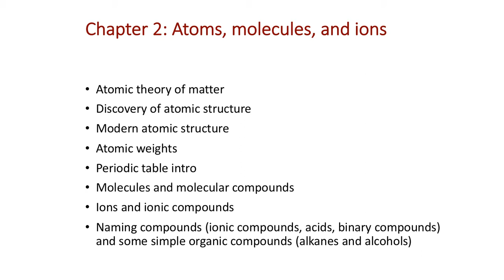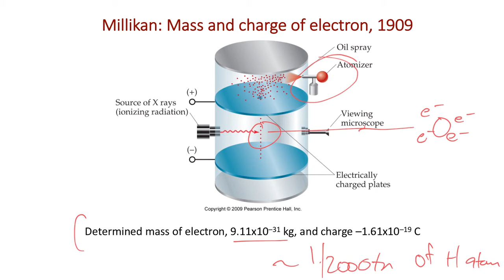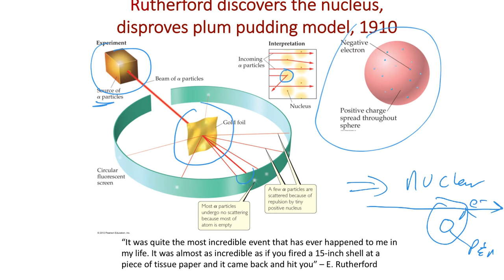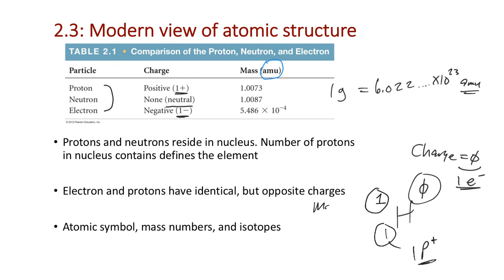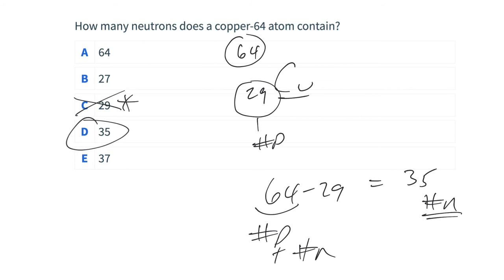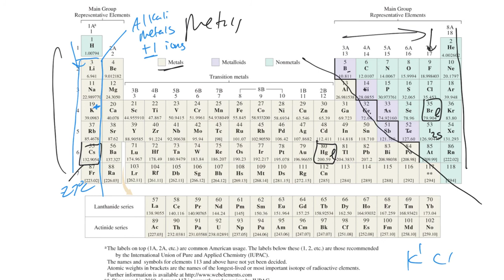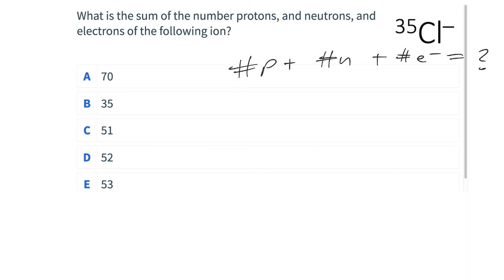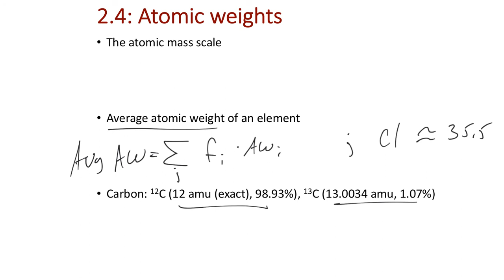Lecture 5 - Fri Sept 2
00:00 Slide 1
03:46 Slide 2
08:12 Slide 3
10:04 Slide 4
11:59 Slide 5
16:54 Slide 6
19:51 Slide 7
21:34 Slide 8
22:25 Slide 9
29:40 Slide 10
33:17 Slide 11
39:19 Slide 12
46:35 Slide 13
49:27 Slide 14
50:16 Slide 15
53:48 Slide 16